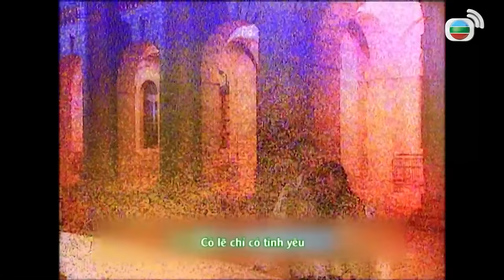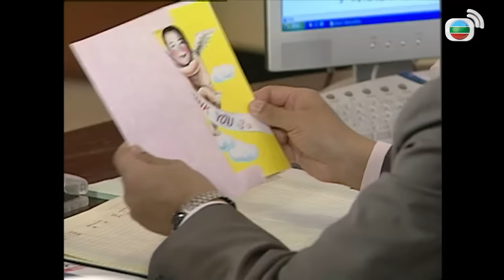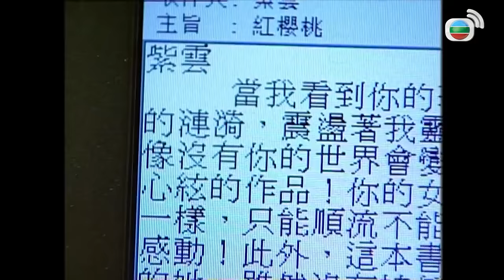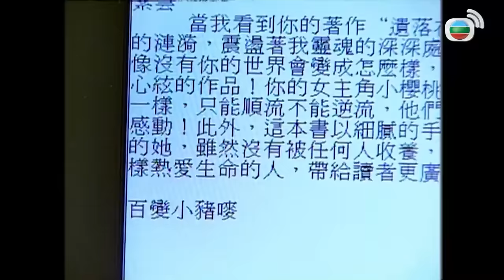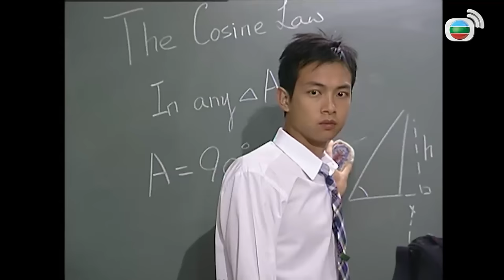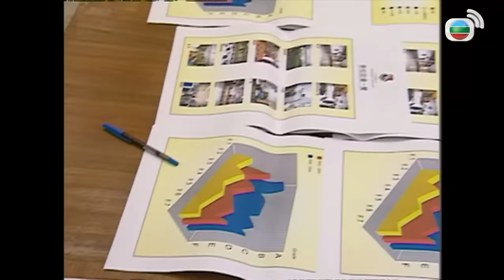Thầy Hay Trò Giỏi (Shine on You) 27/30 | Âu Dương Chấn Hoa, Đào Đại Vũ, Quách Khả Doanh | TVB 2004